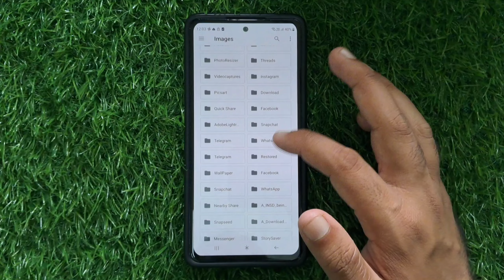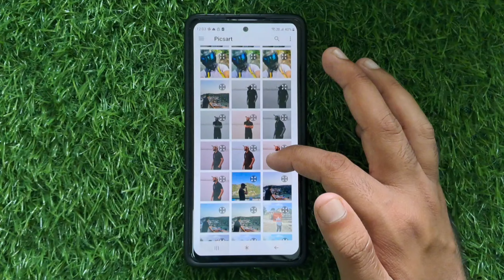How to Change Profile Picture of Youtube Channel | Youtube channel ka profile photo kaise badlen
1. Youtube channel ka profile photo kaise badlen
2. How to Change Profile Picture of Youtube Channel
3. how to set profile picture on YouTube channel
4. youtube channel par profile photo kaise lagayen
5. set youtube profile photo
6. youtube me photo kaise lagaye
7. youtube channel par photo kaise lagaen
8. youtube profile photo change problem
9. youtube profile picture kaise lagaye
10. youtube channel me photo kaise lagaye

In this video I have told about how can you change profile picture of your YouTube channel?

Is video mein Maine bataya hai ki YouTube Channel ka profile photo kaise Badle?